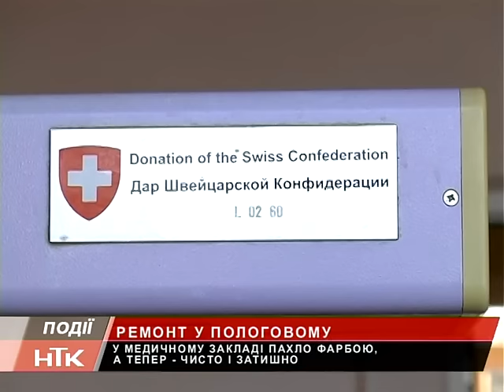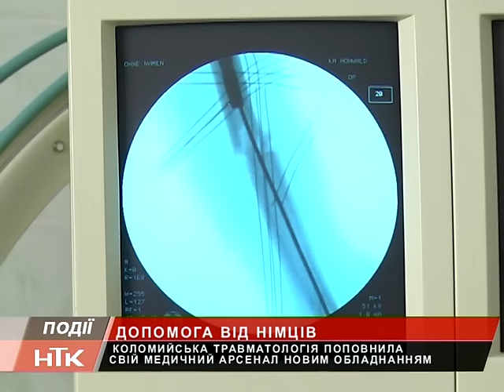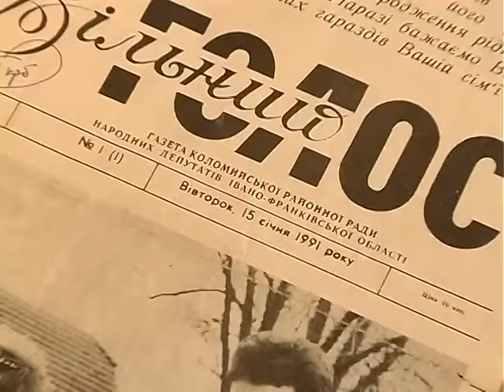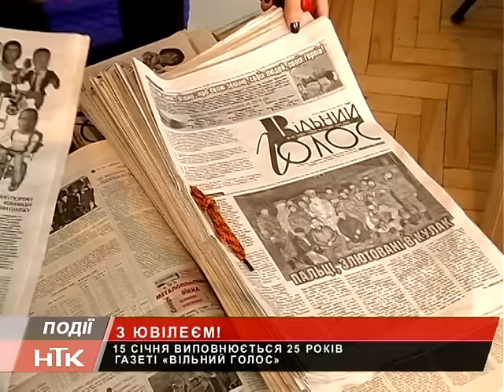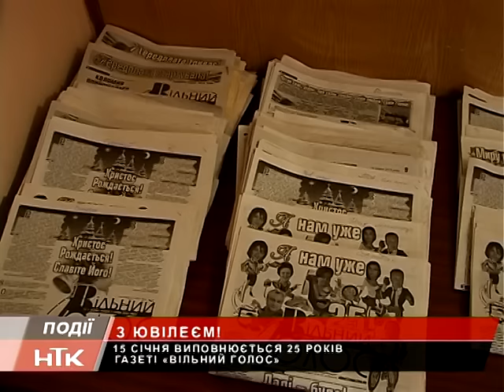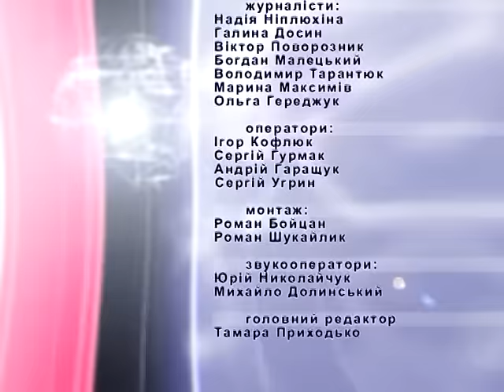Інформаційний випуск "Події дня" за 15.01.16